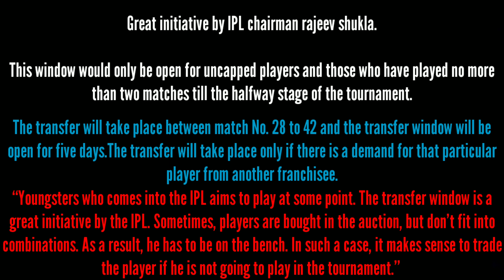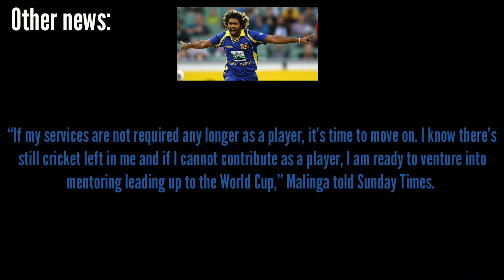GAYLE NOT A PART OF PLAYING Xl? l LASITH MALINGA TO RETIRE?